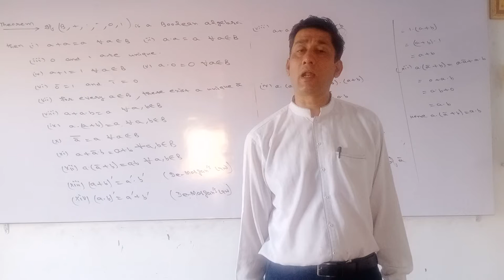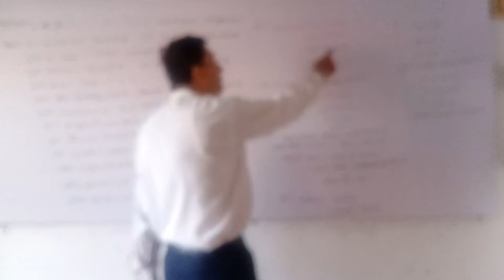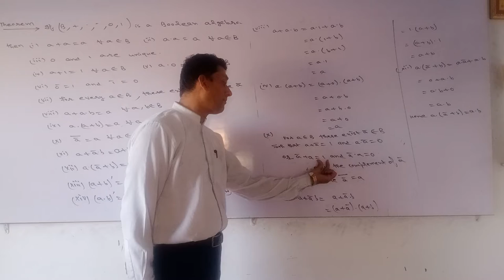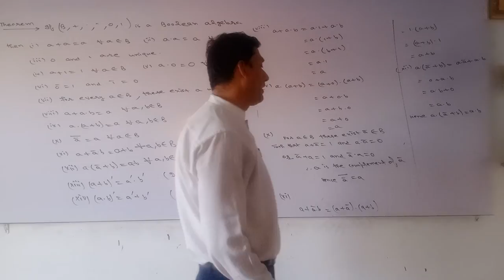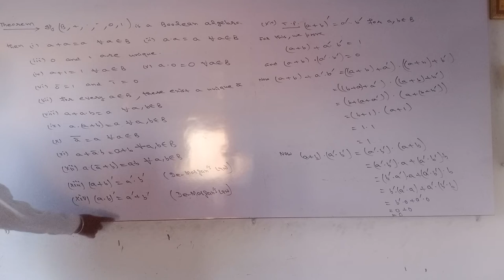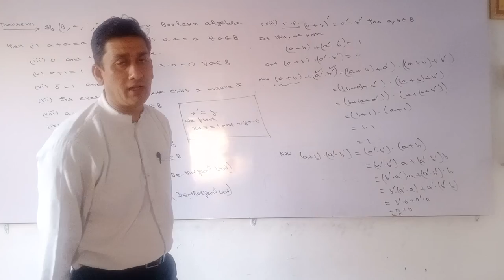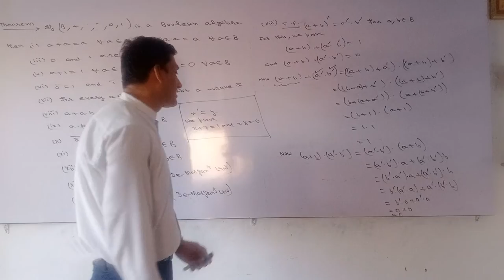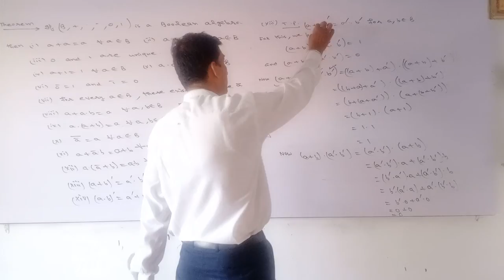B. A./B. SC.-3,sem-6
Boolean algebra, lecture -3